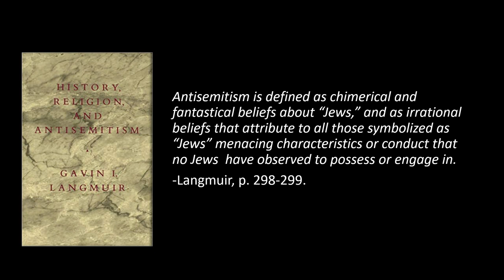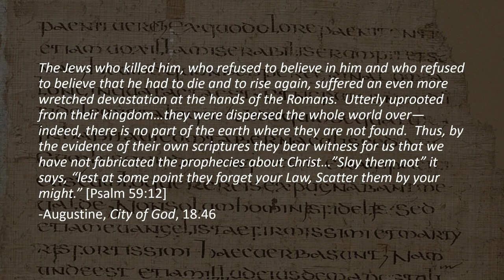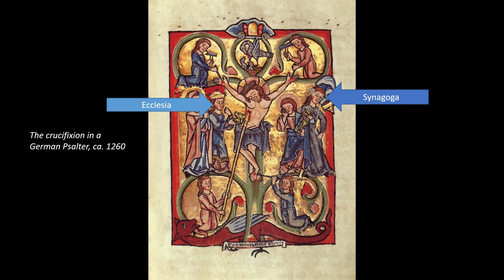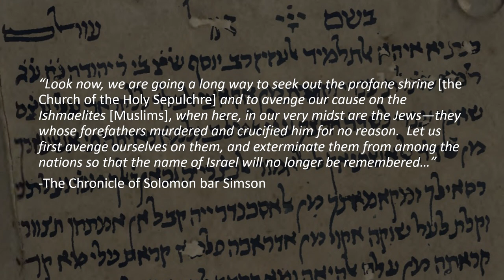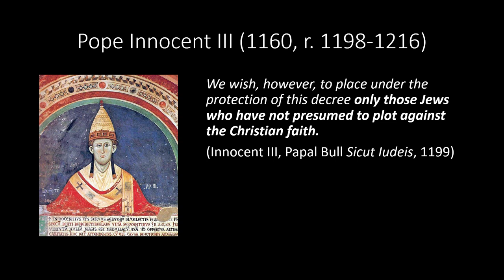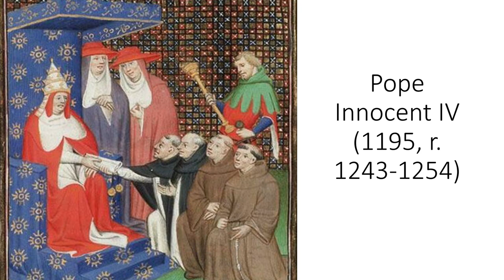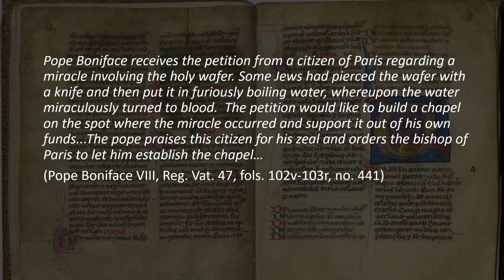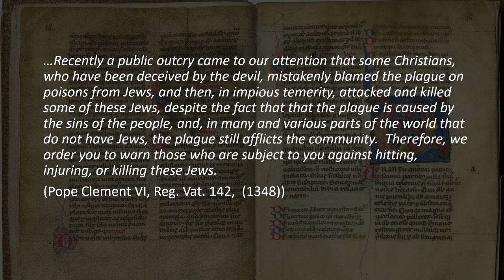Was the Medieval Church Anti-Semitic?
In this week's video, I discuss the emergence of anti-Semitism in later medieval Europe, and the way the Church responded to it.